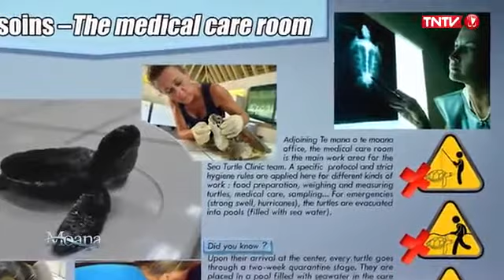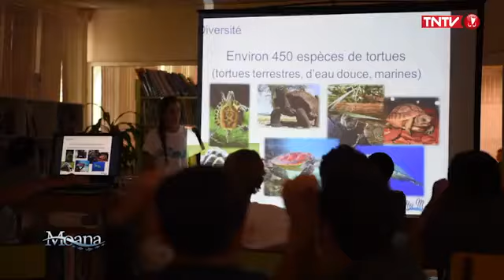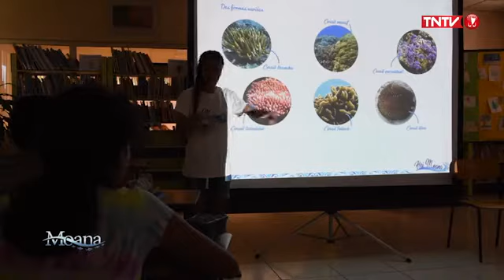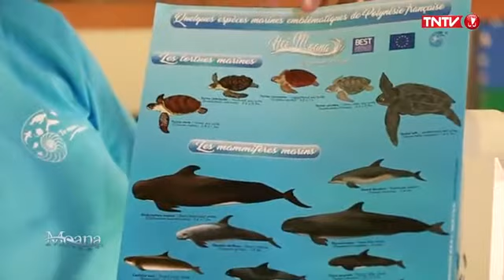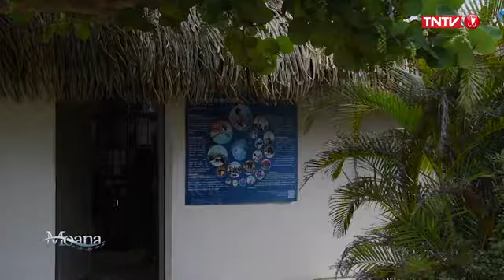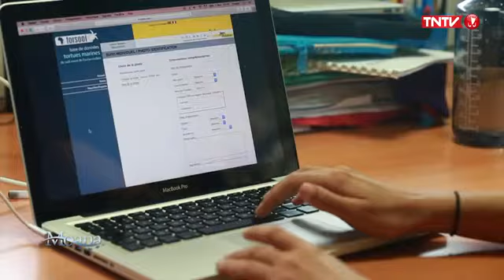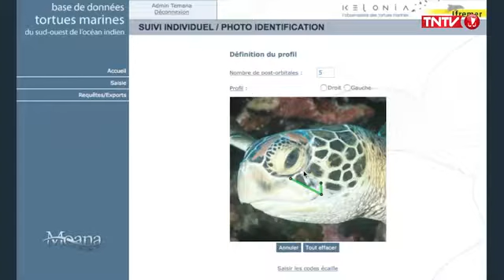Reportage TNTV Moana "A la rencontre de Te mana o te moana"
Reportage de 2018